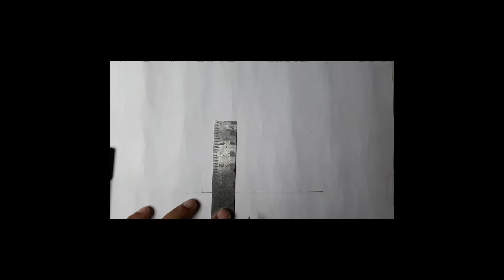How To Draw Colourful Elephant For Kids Easy and Simple way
Hey  everyone my name is suban kundu. I Show in this videos "How To Draw Colourful Elephant For Kids Easy and Simple way in 2020". Draw elephant by marker, pencil and colour pencil. It's best for kids drawing homework and school art work. Anyone can draw elephant  steps by these tutorials.

About This Channel:
Learn about painting, easy drawings, drawing ideas, things to draw, how to draw a cartoon, dragon, dog or etc and New styles in art and painting ideas.